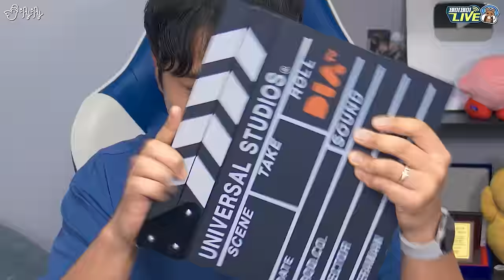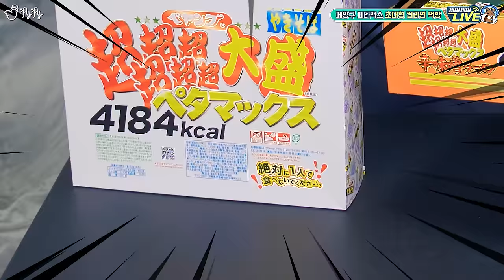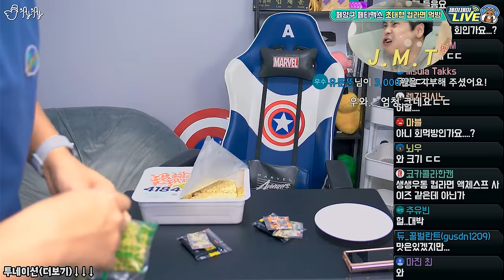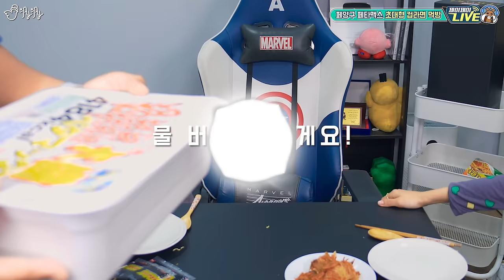세상에서 가장 큰 컵라면?! 하나에 8인분이 들어있답니다.ㄷㄷㄷ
※ 아래 링크는 쿠팡 파트너스 활동으로, 링크를 통해 구입해주시면 제이제이 채널에 소정의 수수료가 지급되어 컨텐츠 제작 및 운영에 큰 도움이 됩니다♥

✅자주 물어보시는 제품들✅